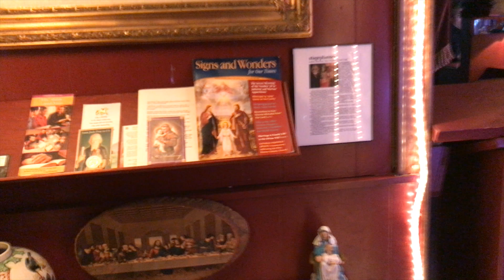Boombastic Blackened Turkey Dinner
Blackened Turkey Dinner prepared by Chef Tony De aka The Boombastic Diet Recipes for restricted diets. Manage heart disease, diabetes, gout and weight loss. Blog TV Pilot Crowdfunding